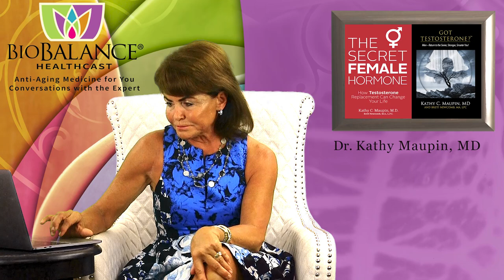Fibroids are the most common cause of hysterectomy. But what are they?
The most common cause of hysterectomy in women are benign masses that grow within the uterine wall. They occur in 4 out of 5 women, and they can be small and asymptomatic, or they can grow large and cause pain, uterine bleeding, pelvic pressure, urinary incontinence and pregnancy complications.

Uterine Fibroids are “the most common tumor in women world-wide”.
Although benign, uterine fibroids are associated with significant morbidity; they are the primary indication for hysterectomy, and a major source of gynecologic and reproductive dysfunction, ranging from menorrhagia and pelvic pain to infertility, recurrent miscarriage, and preterm labor.

Fibroids are also referred to as “leiomyomas”, “myomas”, “fibroid tumors”, and sometimes slangily referred to as “fireballs”.  They are in fact “ball-like” in shape and when we inspect them at hysterectomy, they are made up of swirling muscle cells that are laid down in concentric circles.
(Picture)

Gynecologists find fibroids when we examine a patient at their yearly visit by feeling an enlarged irregular uterus.  The fibroids are within the wall of the uterus and often cause heavy uterine bleeding.  Where the fibroids are, within the wall of the uterus, determines whether they are more likely to cause bleeding or not.  Placement up against the uterine cavity (“submucosal”) increases risk of bleeding, and placement in the middle and surface of the uterine wall (“subserosal”) decreases risk of severe bleeding.

At BioBalance Health LLC we require every patient who comes to us who still has a uterus to have a formal abdominal and vaginal ultrasound to diagnose fibroids and other uterine abnormalities,  before we will give them estradiol pellets.  Testosterone doesn’t have a negative effect on fibroids so we can still put a woman on testosterone with fibroids. Otherwise, we have the risk of fibroid growth in our consents, and we discuss this issue when a patient’s ultrasound shows significant fibroids.
(picture).

What causes a woman to be more likely to have fibroids during her reproductive years?
Triggers for Fibroid Development
• Race
• Genetics/ family history
• Diet
• Early Age at First Period
• Toxins in the environment especially in early life
• Obesity
• Advancing age
• Vitamin D deficiency
• Hypertension
• Pregnancy suppresses the growth of fibroids

 Race: Both Black and Hispanic women are the most likely to develop fibroids and experience enough symptoms to cause the need for a hysterectomy. Black women are 3X as likely as white women to have fibroids, and they are more likely to have very large fibroids. In some circumstances fibroids can prevent pregnancy and cause recurrent miscarriages and preterm labor. 60% of African American women aged 35-49 years reported uterine fibroids, whereas 80% of those aged ≥ 50 have uterine fi-broids.

Genetics/Family History: If a woman has a mother or sister with fibroids, then that woman has twice the risk compared to a woman without a family history of fibroids. “Uterine fibroid-linked mutations in MED12” are the most common mutation we have found, however a mutation in the COMP pathway is also found to be associated with fibroids.
Diet: A diet with high intake of meat, fat and alcohol increases a woman’s risk of developing fibroids.  A diet deficient in fresh fruit and vegetables also increases the risk of fibroid appearance and growth. Smoking is highly associated with fibroid growth.
Early age of Menarche is a risk for developing fibroids, which increases the years a woman is exposed to estrogens.
Toxins from the environment, and from alcohol increases the development of fibroids.  Cleanses might help rid your body of toxins that might methylate your genes and stimulate fibroid growth.
Obesity and Being overweight: Body fat increases the estrone estrogens in the circulation, which stimulates fibroids to grow.

HRT is only one of the factors that causes growth of fibroids in menopausal women.  If estrogen is balanced with progesterone (not progestins) growth is less likely.  Testosterone has no effect on fibroids so replacing testosterone is not a factor for Fibroid growth. At BioBalance we have medicated pellets that combine Testosterone with Anastrazole which suppress the growth of fibroids.  We use these on our patient who have known fibroids, if they are willing to undergo treatment with this

The role of Vitamin D in development of fibroids is being researched at this time, however an adequate Vitamin D blood level is needed to help prevent Fibroid growth.
“Approximately 80% of African American women have vitamin D deficiency, compared with only 20% of Caucasian women”. This is one of the factors in Race being a factor in the development of fibroids.